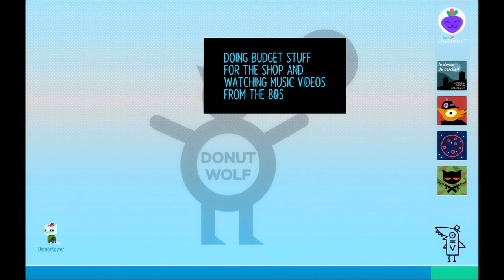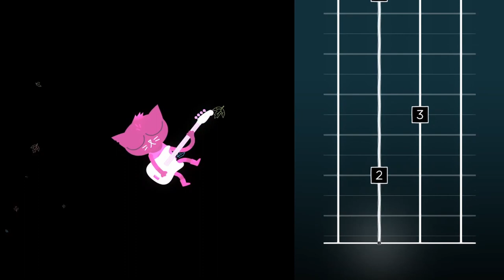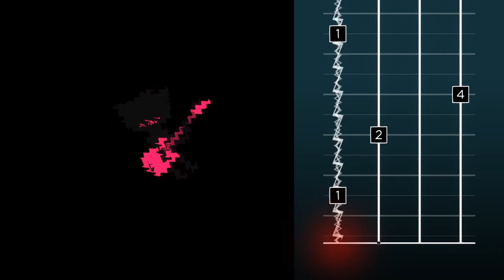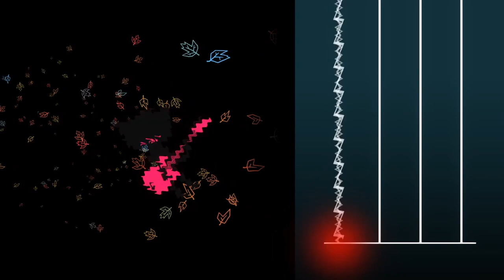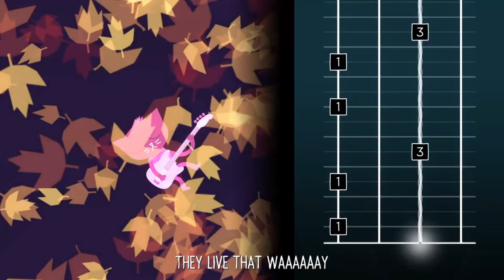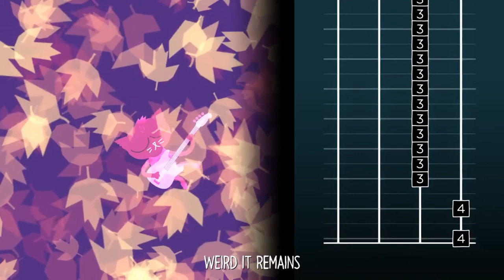NIGHT IN THE WOODS #10 🌲 Der Gott des Waldes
Night in the Woods Part 10 Der Gott des Waldes